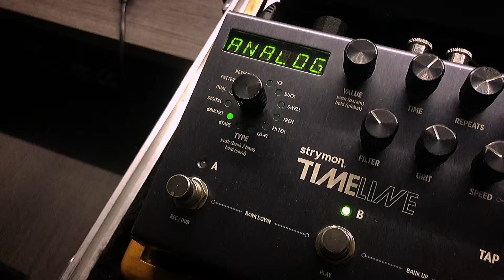Pedalboard 2021 // Leonardo Santos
Review do meu Pedalboard 2021..

Ele mudou muito, to sendo mais minimalista em relacao a pedais, tentando usar menos e ser mais pratico...

Tirei alguns pedais que eram considerado "luxo", visto que tinha outros que eram tao competentes quanto eles..